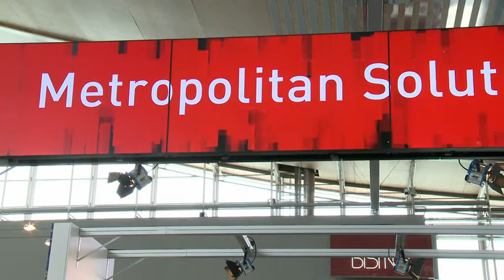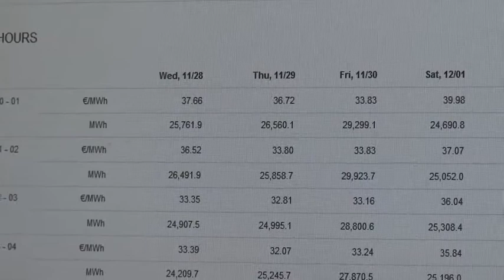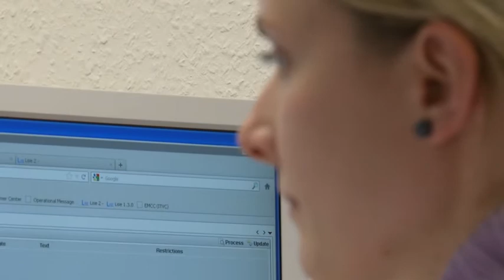Germany's Energy Revolution and its European Neighbours (Portuguese)